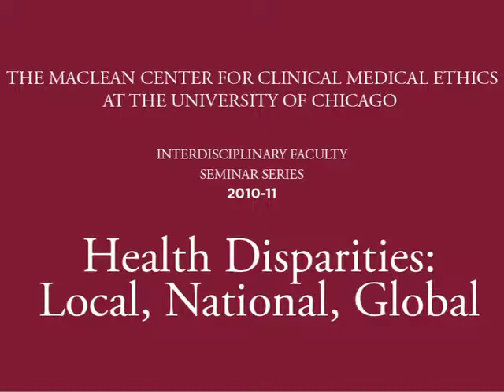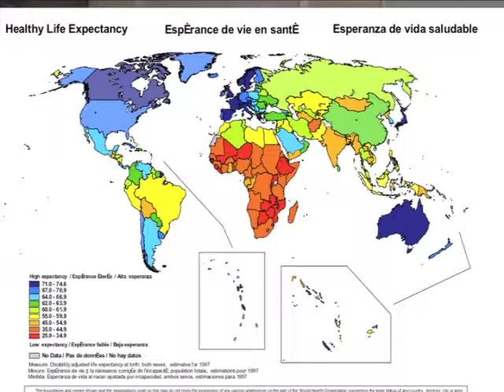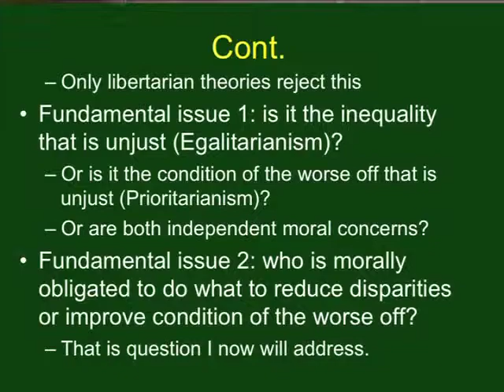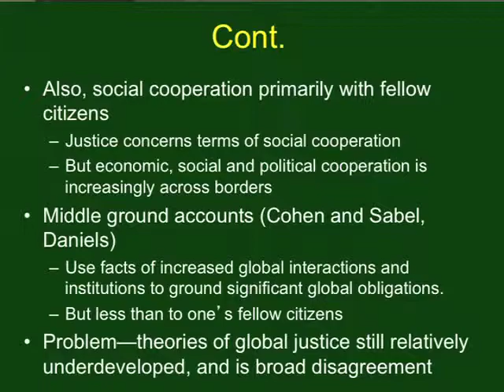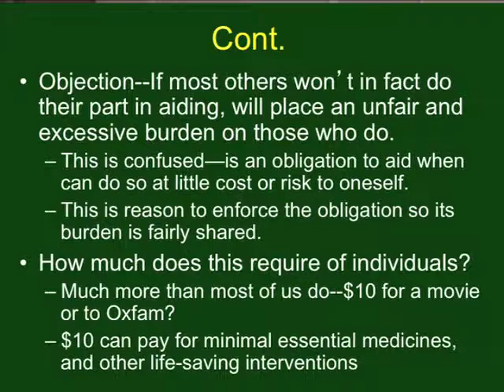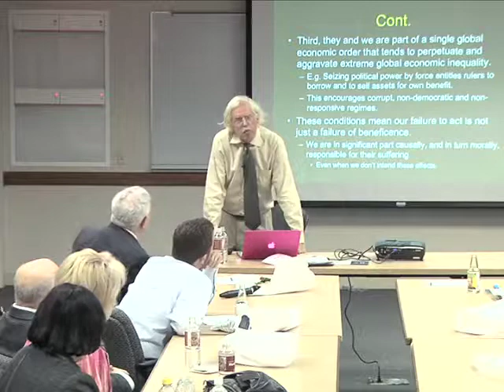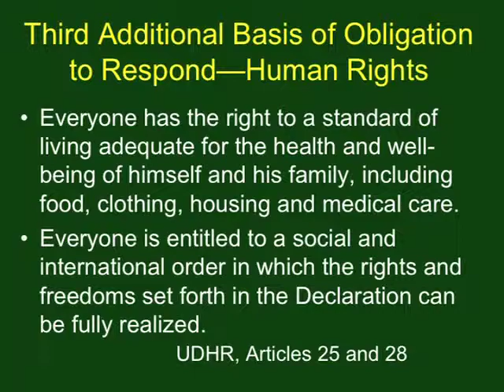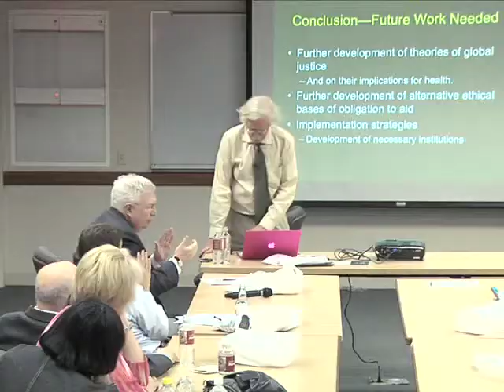Dan Brock - Global Health Disparities: Which Ones We Should Worry About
The views expressed by Dr. Brock are not necessarily those of the MacLean Center.